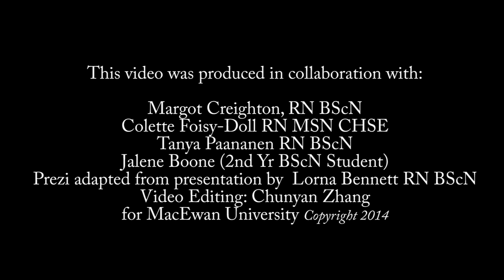First Two Minutes CPR MacEwan University Faculty of Nursing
This video reviews the key equipment requirements for the first two minutes of CPR.